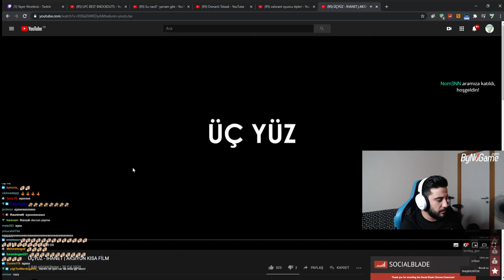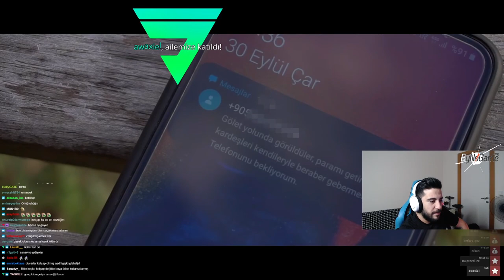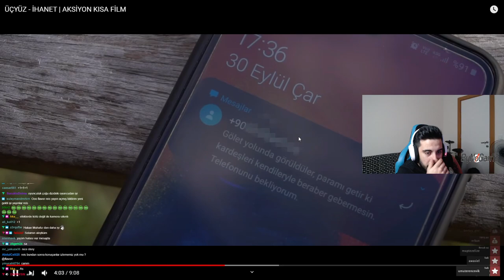FLAVOOR l KISA AKSİYON FİLMİ İZLİYOR!